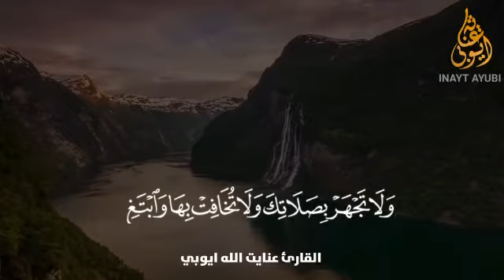عنايت ايوبي || سورة الاسراء || surah isra || inayat Ayubi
Quran surah isra | inayat Ayubi |